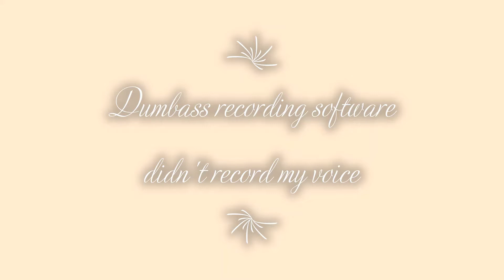Just getting started: Minecraft Ep 1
My recording software was acting dumb so the first 3 episodes are gonna be like this, apologies for the inconvenience